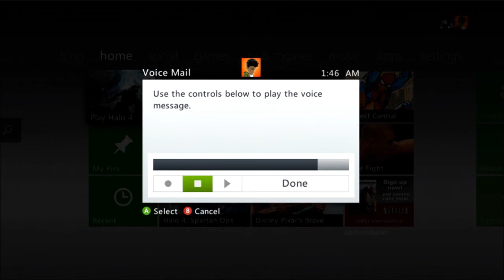ITS MiLkBoNe's Halo 4 SWAT On Adrift (AMAZING GAMEPLAY 37-11)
Hey guys, sorry iv been inactive lately, just have alot going on right now in myl life, but i will try to keep the content rolling for you guys as much as possible.  As you guys might know SWAT was just put in place for halo 4's playlist gametype, im really excited about this playlist, and in this video i talk about how i feel about the halo 4 swat, which weapon i feel is the best to use in my opinion, either the DMR or BR, and Map control ! Hope this  video helps you new upcoming halo players to become a better swat player